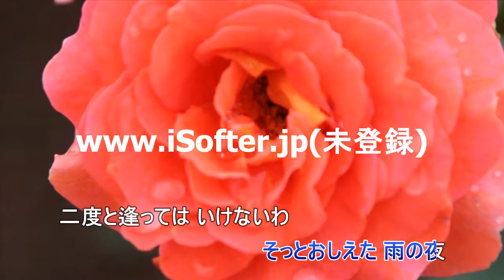年上の女（尺八のみです）森進一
作詞　中山　貴美　　　　作曲　彩木　雅夫
この曲の楽譜は
で販売しています。
私の伴奏付きの演歌、ポップスはミュージックトラックにたくさんあります。
こちらです。

これは1ページで見られ直接飛べる便利な私のネット公開曲一覧表です